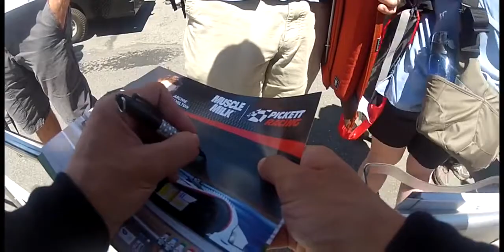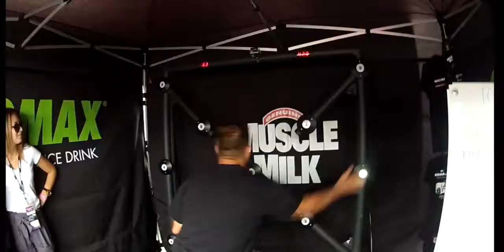2012 American Le Mans LMPC Laguna Seca - Memo Gidley - Archie Hamilton - Mike Guasch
Shot 100% with GoPro Hero2.

American Le Mans Series highlights with muscle milk LMPC team.
Memo Gidley, Mike Guasch, Archie Hamilton.